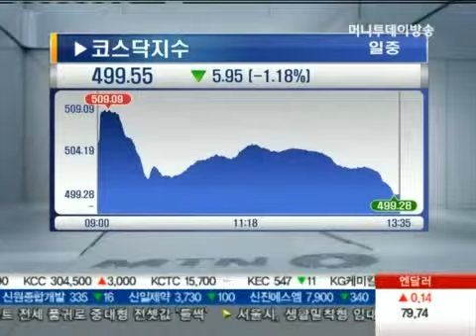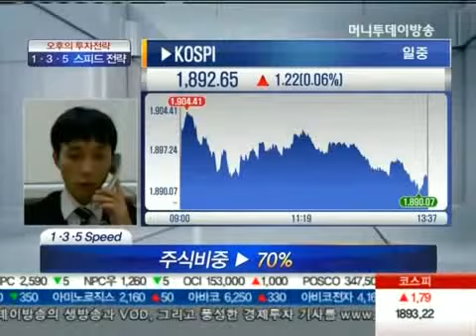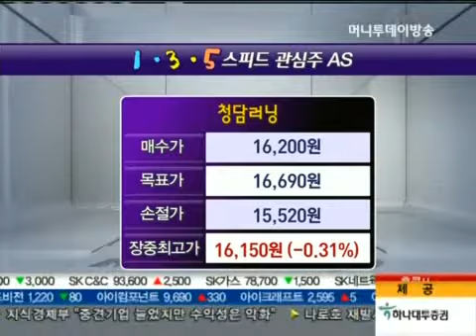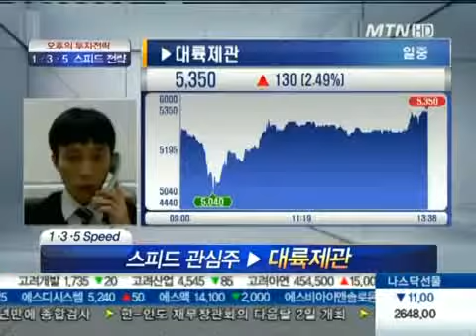대륙제관, '맥스' 국내외 매출 호조+'넥트인캔' 특허 취득